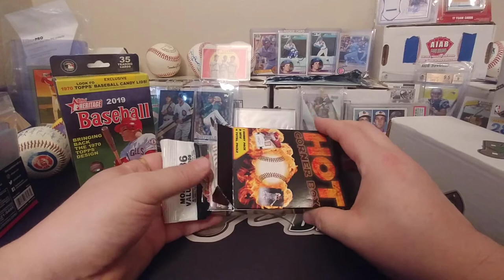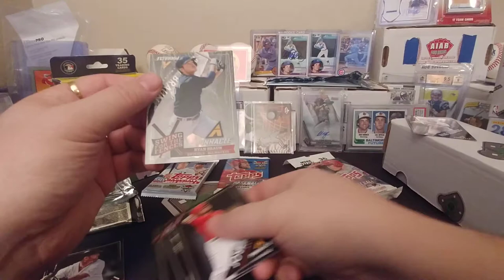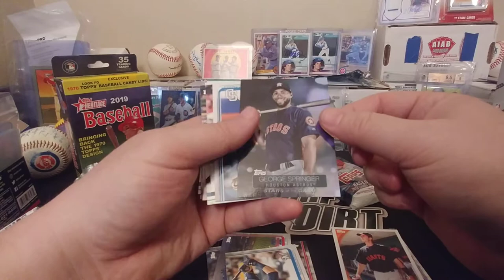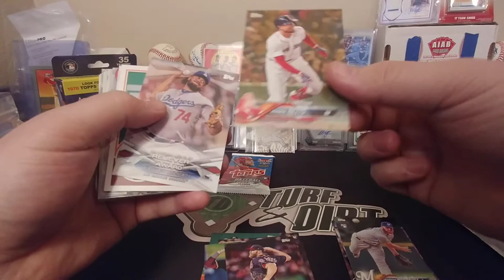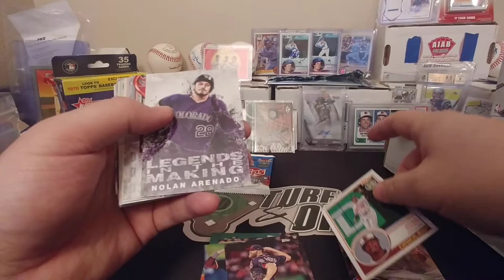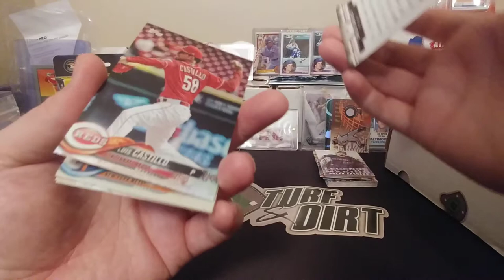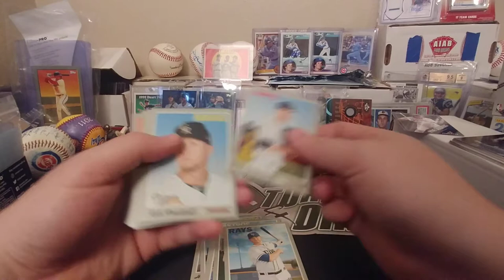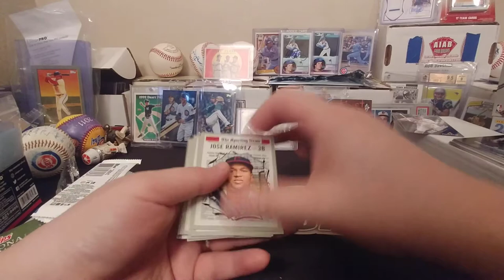Why Braun...WHY! Grrr retail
Spent half a day looking for retail tins and Walgreens hangers of 2020. Ended up with this... Ugh I'm glad there was an LCS that Lets Play 2 CC, D's Card Break, and I stopped at first!